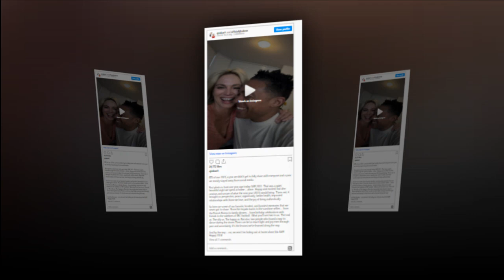New Update!! Breaking News Of TJ Holmes & Amy Robach || It will shock you